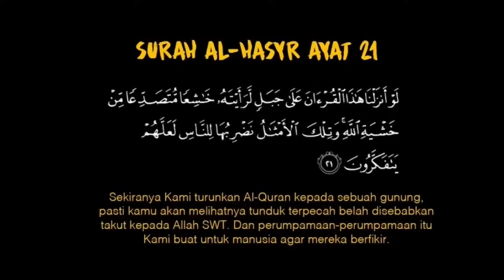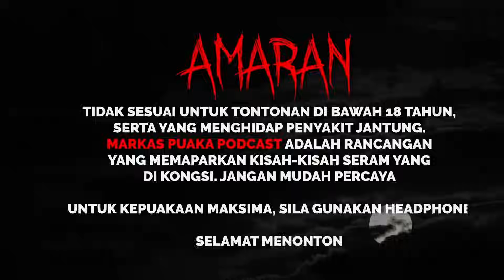DI GANGGU HANTU RAYA | ORANG ASLI BERDIALOG BERSAMA JIN HUTAN - KISAH SERAM SUBSCRIBER - FARREL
🔴🔴🔴 Let's support The Segment by joining Jenglot / Hantu Jepun membership 🔴🔴🔴

If you want to TIP directly to Cip, you can do it here!

Nak Share Kisah Seram?
4. ManaSuka Podcast (Recorded Session) (Pilih ManaSuka Podcast)

NOTA: Sila ISI MAKLUMAT dengan teliti bagi 1, 3 & 4. Sebarang pertanyaan, boleh join Official Telegram The Segment